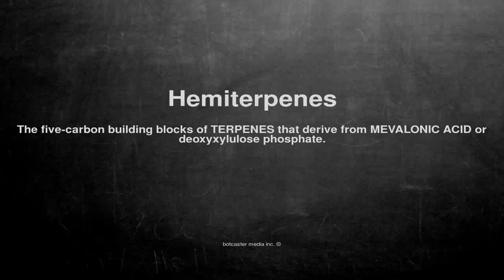Medical vocabulary: What does Hemiterpenes mean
What does Hemiterpenes mean in English?